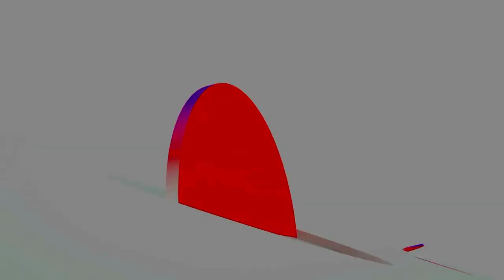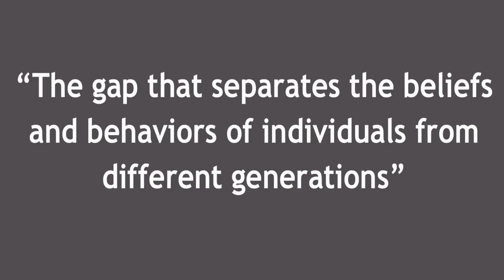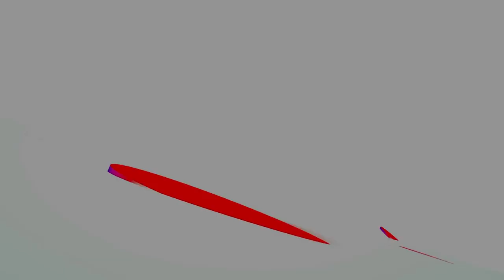The Courage To Pursue Your Own Path | Minh Tri Truong | TEDxYouth@AISHCMC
After all, not all our opinions come from within but rather from the people we are surrounded by. And who we are with from an extremely young age before we can develop our thoughts and perspectives? Parents. They are our caretakers, our guardians but most importantly, they are our first teachers. Minh Tri Truong is a perfect candidate who will voice his courage to rebel against parents’ expectations who have become too enamored with ensuring their child fits the perfect mold.  Truong Minh Tri is a young teenager who acknowledges the inevitable confrontations that arise from the division of generations in many Asian families. He wishes to speak on how each side can come to understand each other. To agree to disagree. Such confirmation is vital in maintaining healthy familial relationships. This talk was given at a TEDx event using the TED conference format but independently organized by a local community.